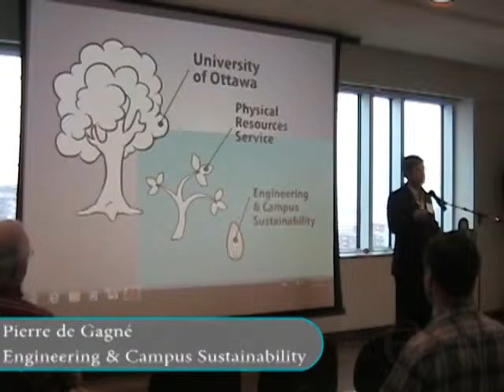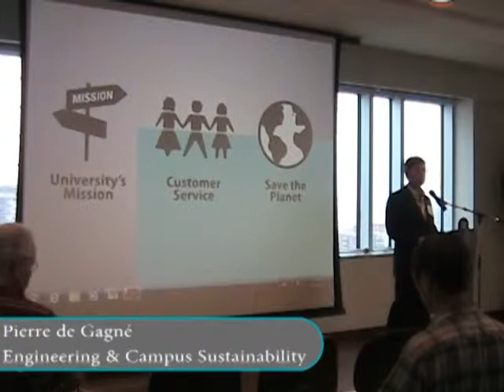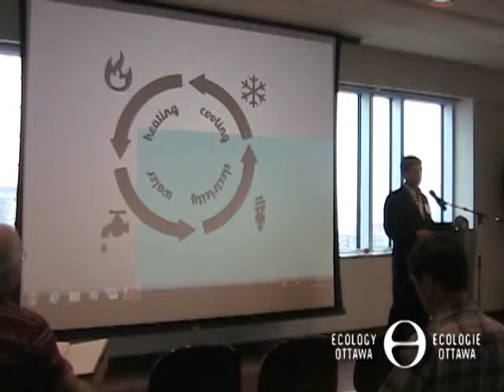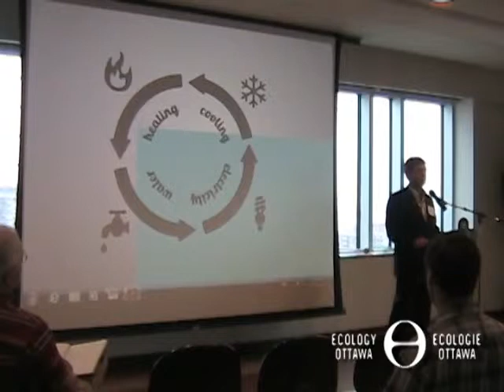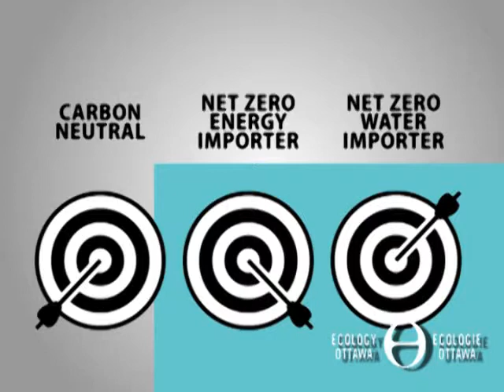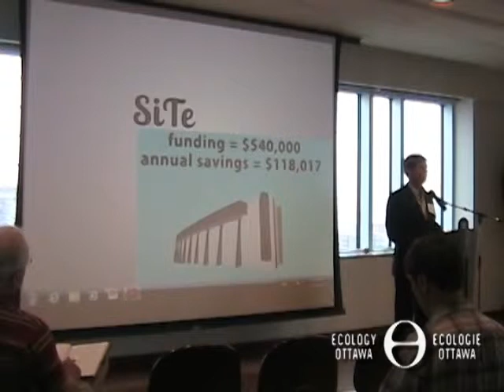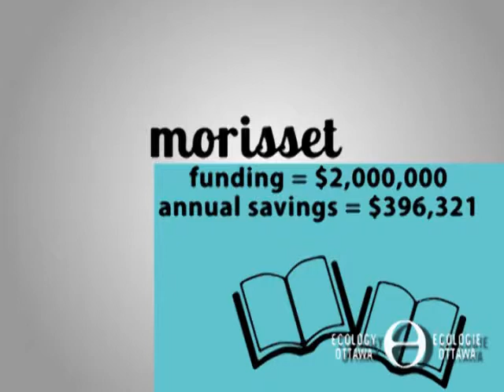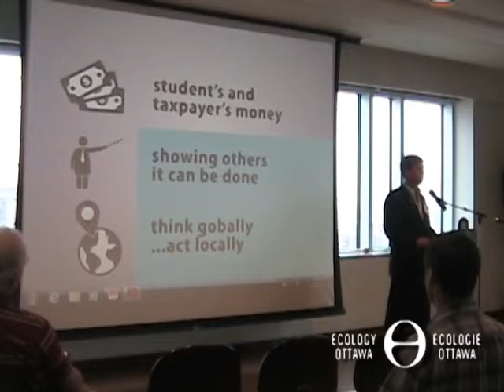Community Energy Network - 22 August 2013 - Pierre de Gagné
Event held by the Community Energy Network and hosted by Ecology Ottawa on August 22, 2013. (Summer Retreat 2013)

Mr. Pierre de Gagné is the director of the Engineering and Cay sector at the University of Ottawa. A graduate of Systems Design Engineering from the University of Waterloo, Pierre has worked for both the public and private sector over the past 30 years. When he is not taking care of his new grandchildren or indulging his love for sailing, Pierre is currently working on the implementation of the EcoProsperity program, a series of deep-energy retrofits which are seeing Return On Investments of greater than 20% for the University of Ottawa.